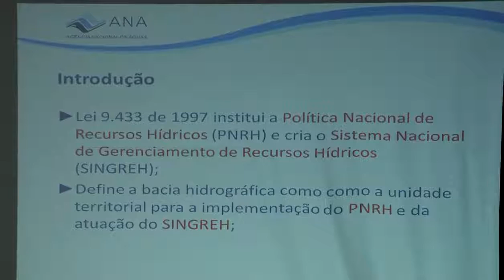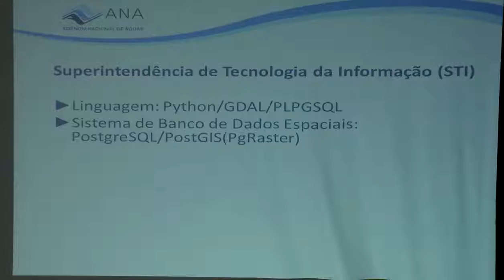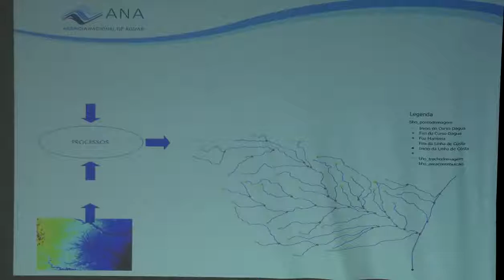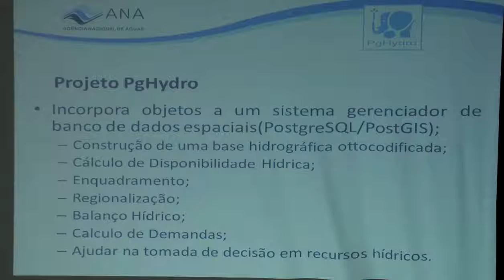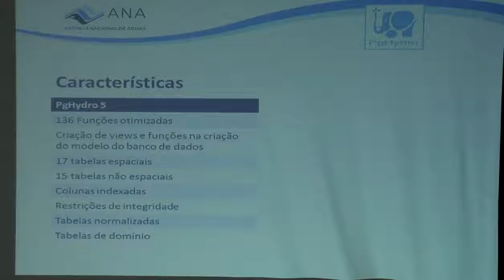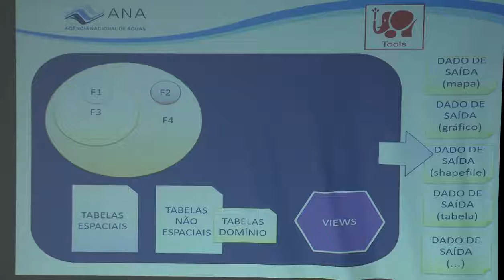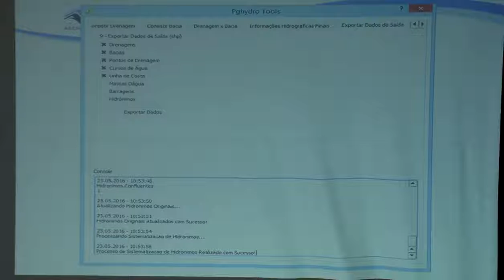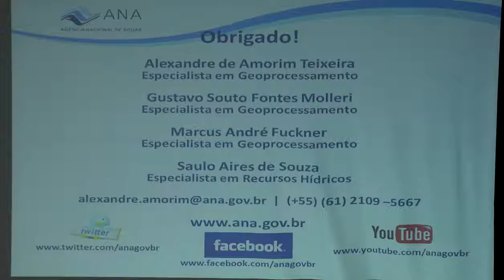FOSS 4GIS GOV 14 Alexandre Teixeira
Uso de software livre para geoinformação na Agência Nacional de Águas - ANA